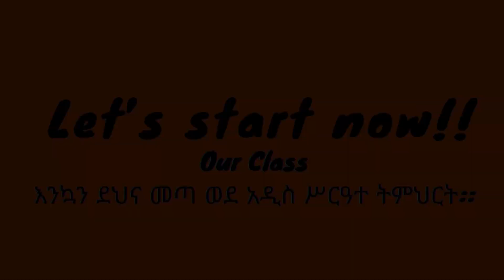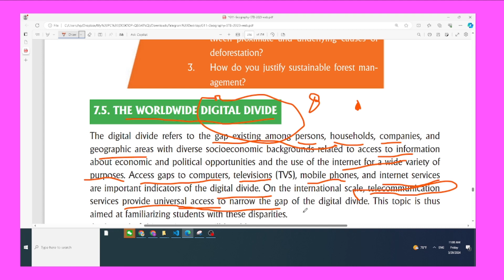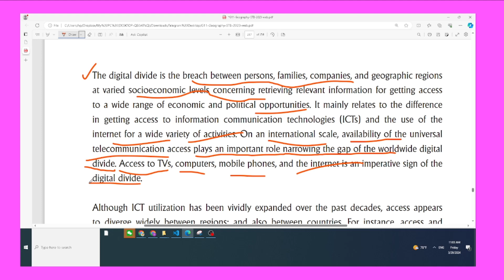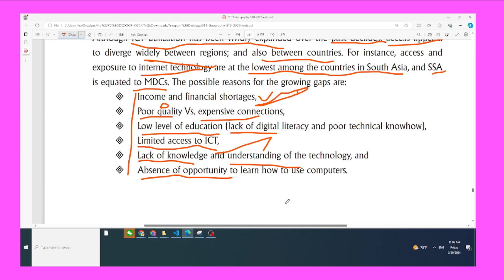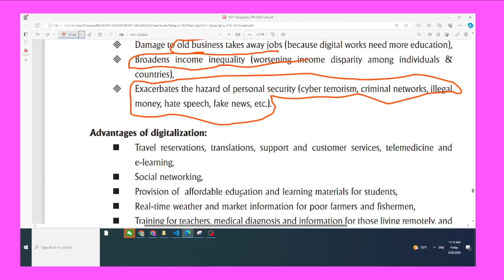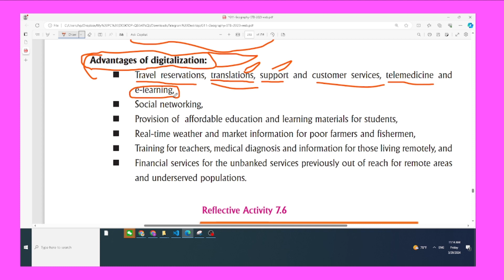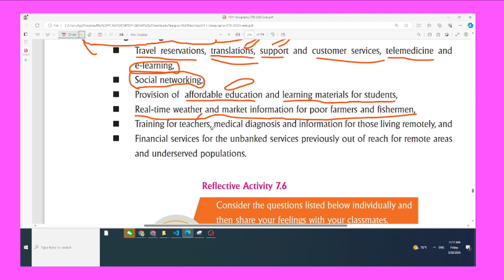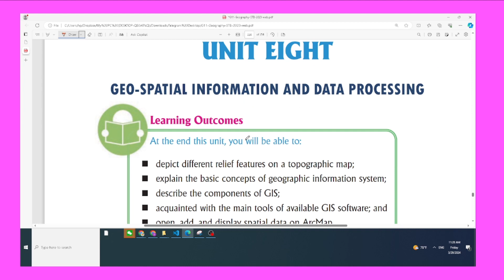GEOPRAPHY GRADE 11 UNIT-7PART7 LAST PART OF THIS UNIT NEXT WE START UNIT-8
GEOPRAPHY GRADE 11 UNIT-7#PART7 LAST PART OF THIS UNIT NEXT WE START UNIT-8